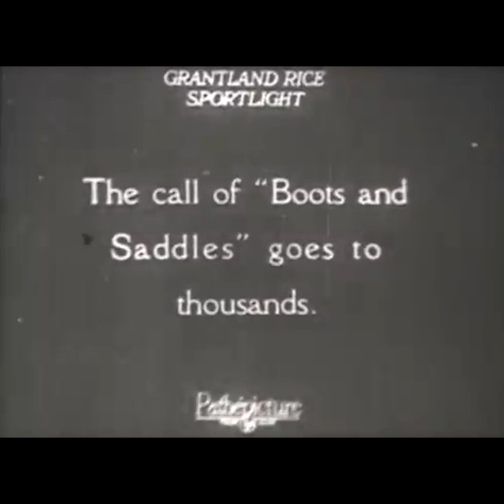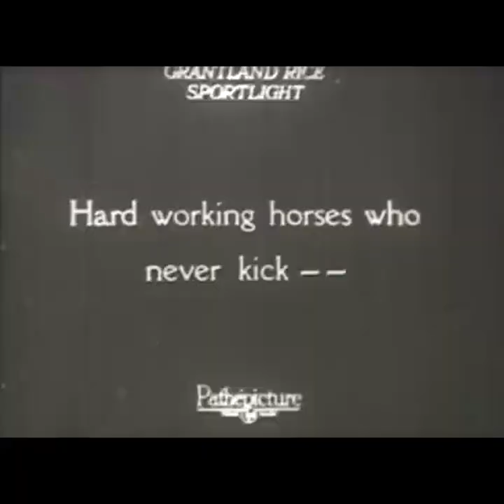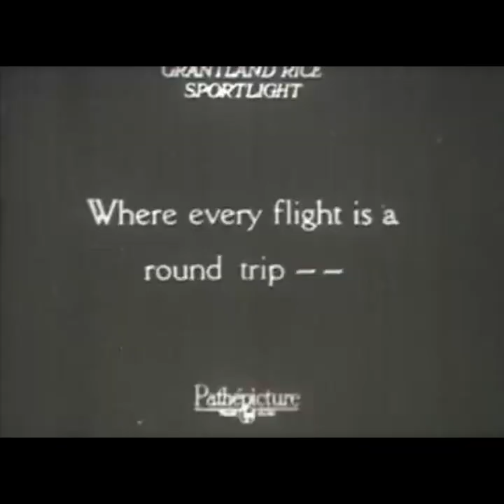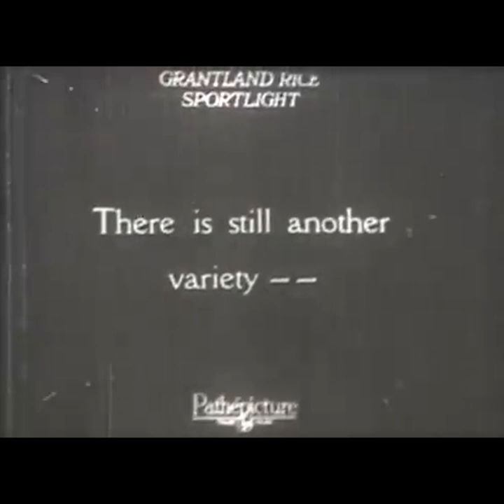Canned Thrills at Coney Island in the 1920s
Some called them "canned thrills" which paled in comparison to real  life activities like riding in a motor car or traveling on horseback. But, at Coney Island in the 1920s, the rides were anything but simple or cheap. From the looks of these attractions, it looked like one might lose an eye or some hair going on some of the rides!